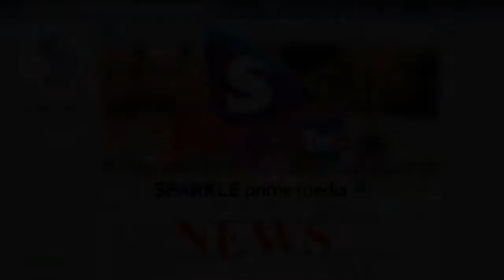राजगढ़ नगर पालिका के सतीश दुहारिया बने अध्यक्ष...